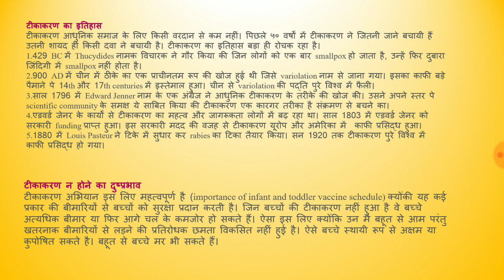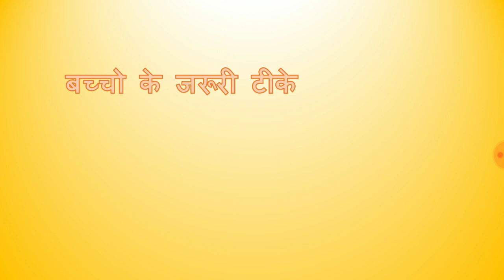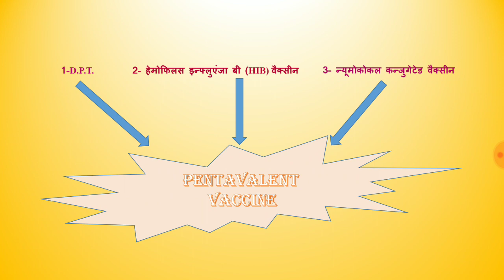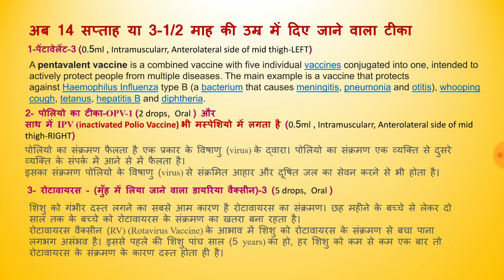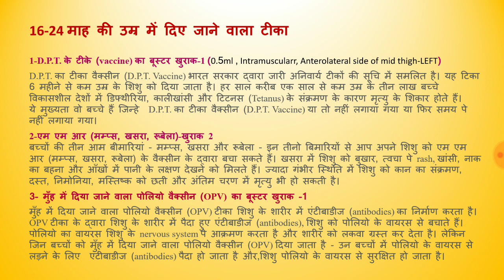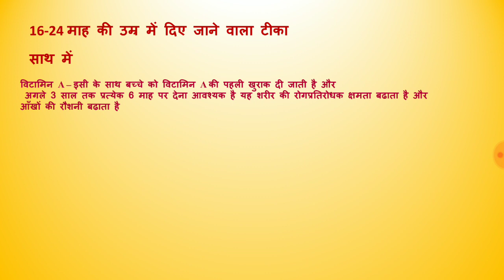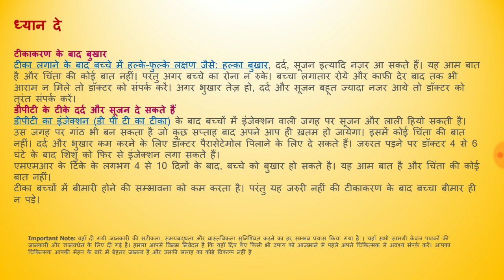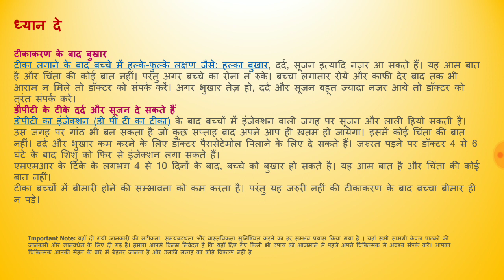LP-5, Importance of Vaccination || latest 2018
भारत का सार्वभौमिक टीकाकरण कार्यक्रम (यूआईपी) गुणवत्तापूर्ण वैक्सीन का उपयोग करने, लाभार्थियों की संख्या, टीकाकरण सत्रों के आयोजन और भौगोलिक प्रसार एवं क्षेत्रों की विविधता को कवर करने के संदर्भ में विश्व का सबसे बड़ा अभियान है।

राष्ट्रीय टीकाकाकरण नीति को वर्ष १९७८ में अपनाया गया था, जिसका शुभारंभ ईपीआई द्वारा प्रारंभिक अवस्था के अस्सी प्रतिशत टीकाकरण कवरेज को बढ़ावा दिया जाना था, जिसके अंतर्गत राष्ट्रीय टीकाकाकरण नीति के दौरान सभी बच्चों को उनके जन्म के प्रथम वर्ष में प्राथमिक टीकाकाकरण समय सारणी के अंतर्गत डीपीटी, ओपीवी और बीसीजी का टीकाकरण किया जाता है। सार्वभौमिक टीकाकरण कार्यक्रम (यूआईपी) का शुभारंभ चरणबद्ध तरीके से वर्ष १९८५ में किया गया था। इस कार्यक्रम के तहत वर्ष १९८५ में खसरे के टीके और वर्ष १९९० में विटामिन-ए के पूरकता कार्यक्रम को जोड़ा गया।

यूआईपी के तहत निम्नलिखित टीकाकरण समय सारणी को शामिल किया गया है:

बीसीजी (बेसिलस कैल्मेटी ग्युरिन) जन्म पर एक खुराक (यदि पहले ख़ुराक नहीं दी गयी है, तो एक वर्ष के भीतर ख़ुराक दी जा सकती है)

डीपीटी ( डिप्थीरिया, पर्टुसिस (काली खांसी) और टिटनेस  टोक्साइड) की पांच खुराक; प्राथमिक तीन खुराकें ६,१०,१४ और दो बूस्टर खुराकें १६-२४ महीने तथा ५ वर्ष की अवस्था तक दी जाती है।

ओपीवी (ओरल पोलियो वैक्सीन) की पांच खुराकें; जन्म के समय जीरो खुराक, प्राथमिक तीन खुराकें ६,१० और १४ सप्ताह और एक बूस्टर ख़ुराक १६ से २४ महीनों तक की अवस्था तक दी जाती है।

हेपेटाइटिस बी के टीके की ४ खुराकें; जन्म के २४ घंटों के भीतर जीरो खुराक और तीन खुराकें ६,१० और १४ सप्ताह की अवस्था तक दी जाती है।

खसरे की २ खुराकें; पहली ख़ुराक ९ से १२ महीनों और दूसरी १६ से २४ महीनों की अवस्था तक दी जाती है।

टीटी (टेटनस टोक्साइड)  की दो खुराकें १० वर्ष और १६ वर्ष की अवस्था तक दी जाती है।

टीटी – यदि महिला को तीन वर्ष के भीतर टीटी की एक खुराक दी जा चुकी हैं तो उसे गर्भावस्था के दौरान एक खुराक दी जायेगी अन्यथा उसे  दो खुराकें दी जाती है।

इसके अलावा, वर्ष २००६ से २०१० में जापानी इंसेफेलाइटिस (जेई वैक्सीन) की ११२ स्थानिक जिलों में टीकाकरण अभियान द्वारा चरणबद्ध तरीके से शुरूआत की गयी तथा अब इस अभियान को नियमित टीकाकरण कार्यक्रम के तहत शामिल किया जा चुका है।

अधिक पढ़ें।

प्रतिकूल आगामी टीकाकरण कार्यक्रम (एईएफ़आई) की रिपोर्ट के लिए, यहाँ क्लिक करें

संदर्भ: सार्वभौमिक टीकाकरण कार्यक्रम (यूआईपी)